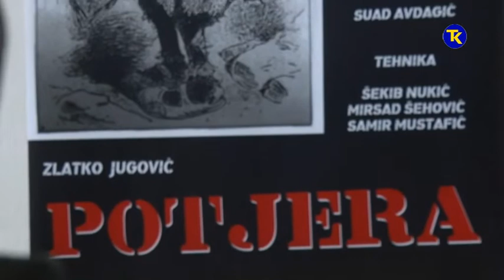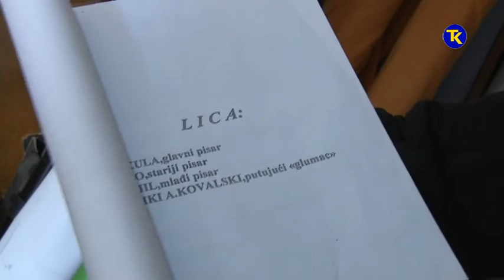NAJAVA PREMIJERE PREDSTAVE POTJERA 27 3 2018